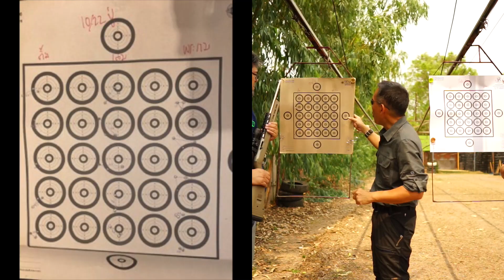Ruger 10-22 Takedown ภาค 2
ทดสอบการยิงปืนยาว Ruger 10-22 Takedown ลำกล้อง Fluted เทียบกับ 10-22 รุ่นมาตรฐาน เพื่อเปรียบเทียบความแม่นยำและ Feeling